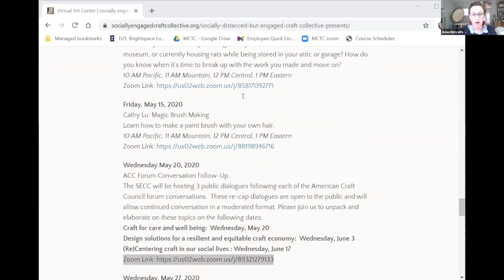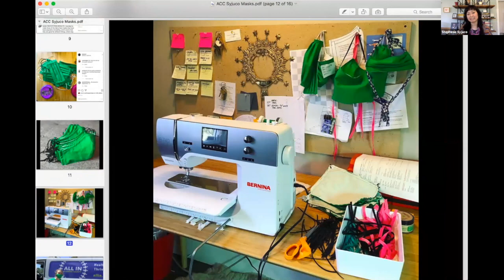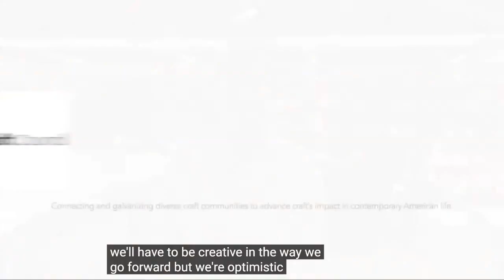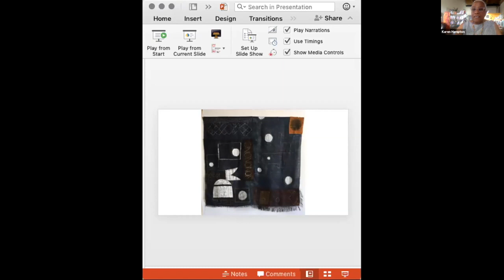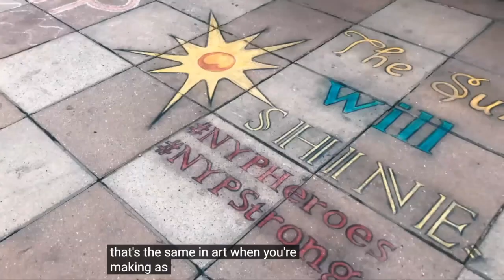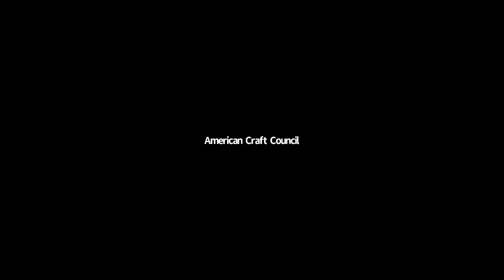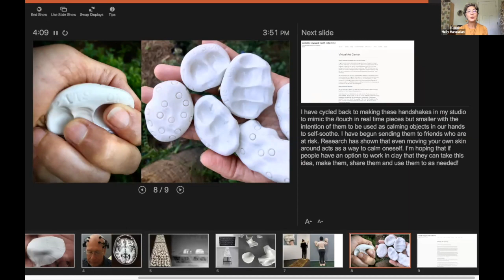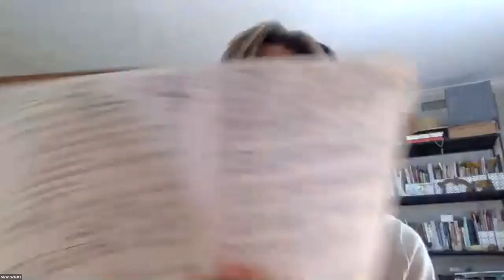American Craft Forum: Craft Thinking Part 1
The AmericanCraftForum returns for a second free series, this time ready to turn up the volume and amplify the varied ways diverse craft communities step up and put artists to work. In last month’s series, we heard our communities were hurting and provided avenues for relief. Now we turn to designing the road ahead.

PART 1: CRAFT FOR CARE AND WELL BEING
What is craft thinking anyway, and how did it show up during COVID-19?
What can craft do when we use it to solve a social issue?
What roles will craft play beyond this current humanitarian crisis to help us heal and to mend?

MODERATED BY:

Hrag Vartanian, editor-in-chief and co-founder of Hyperallergic. Hrag is an art critic, curator, artist, and lecturer on contemporary art with an expertise on the intersection of art and politics.

IN CONVERSATION WITH:

Stephanie Syjuco, Oakland-based artist moving from handmade and craft-inspired mediums to digital editing and archival excavations.

Karen Hampton, weaver, storyteller and assistant professor of fibers at MassArt who creates artwork that responds to the lives of her ancestors.

Holly Hanessian, designer, artist, educator, president of NCECA, and project developer of Touch in Real Time.

FEATURED MIXOLOGISTS:

Shoots and Roots Bitters helps you stir up your own stay-at-home cocktail with a new recipe each week inspired by the topics at hand.